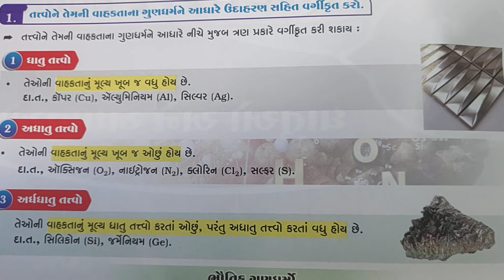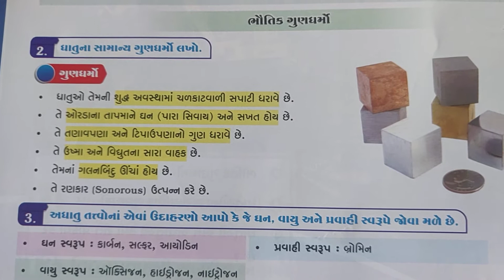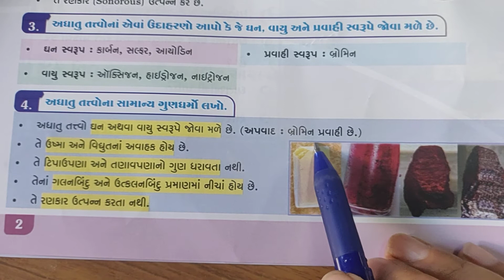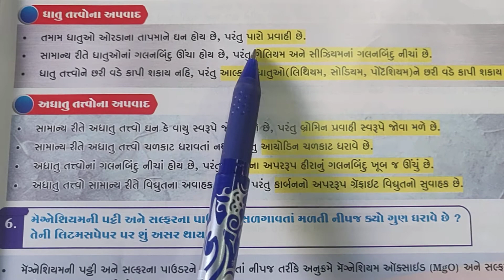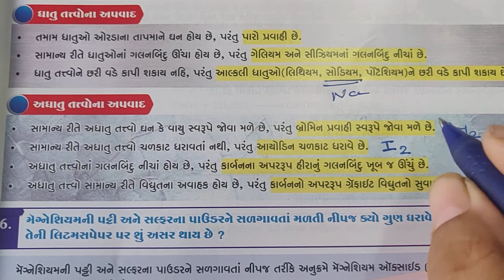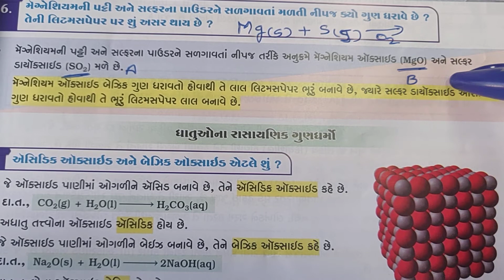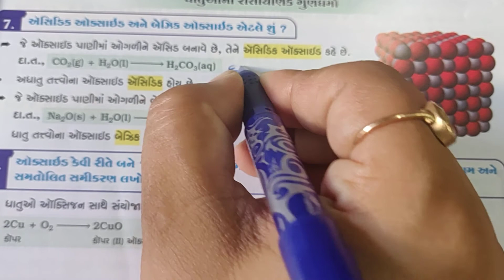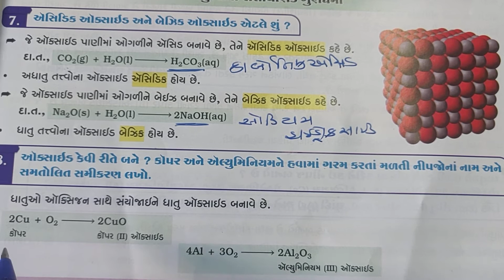std 10 science ch 3 part 1 s.d.k.v.jamnagar